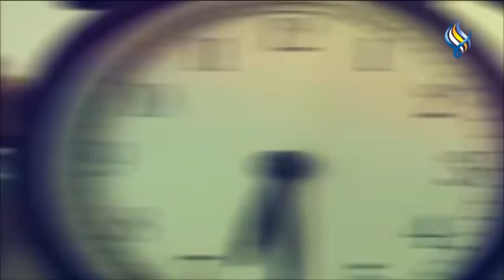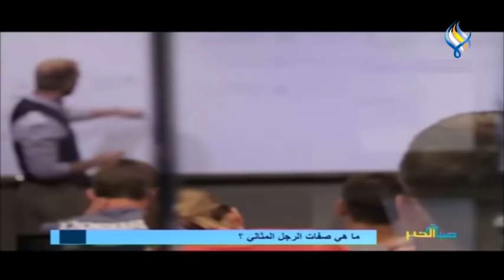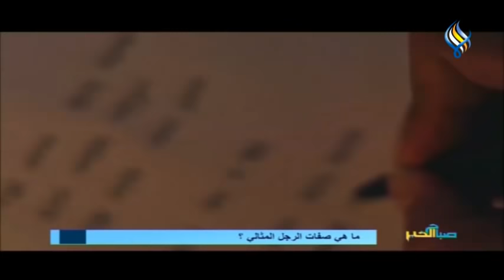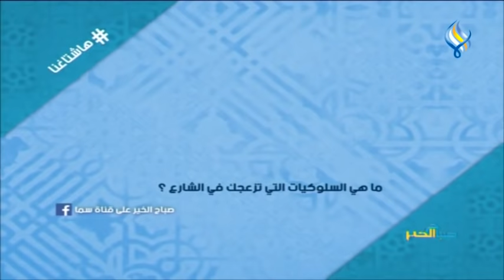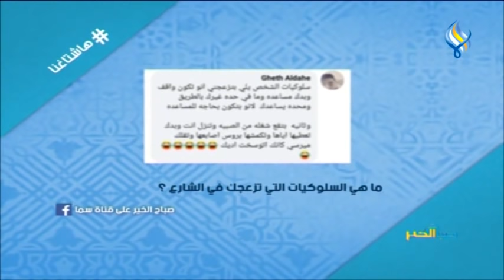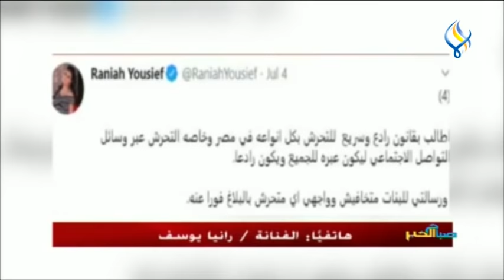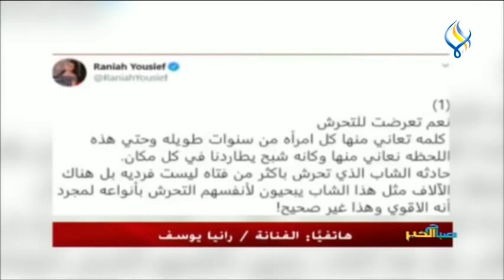قناة سما الفضائية || صباح الخير 13-07-2020